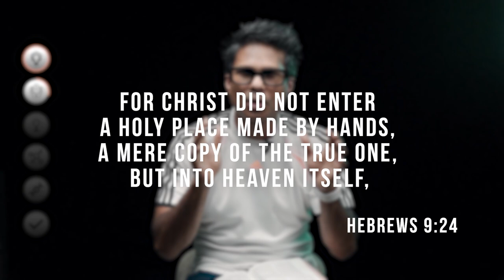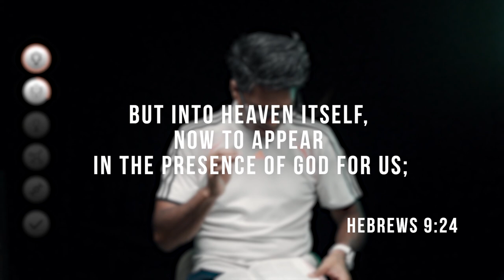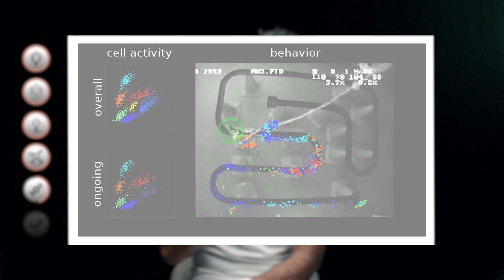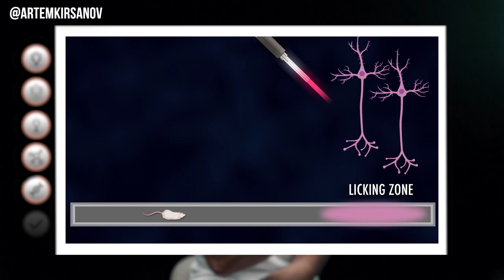Living from Heaven (Reverse Aging Technology)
Kirby de Lanerolle shares information about how living from heaven and practices like “The Inner Castle”  can help you live a longer, healthier life.

If you're interested in reversing aging or just want to live a healthier life, be sure to watch this video!

Timecodes:
0:00 - INTRO
0:22 - Realm of the Spirit
5:15 - Heaven on Earth
9:15 - Place Cells
12:25 - Race of Life
17:20 - ENDING